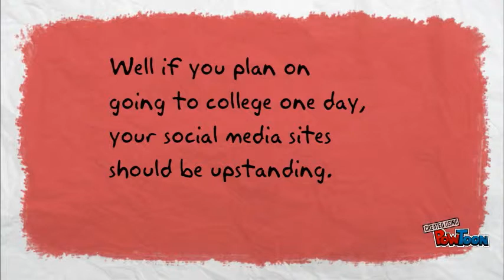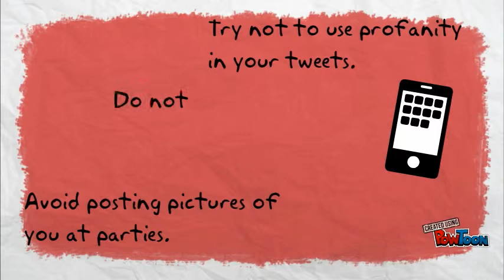Keeping a Clean Online Image by Amanda & Simone